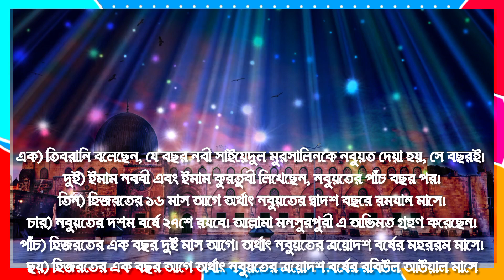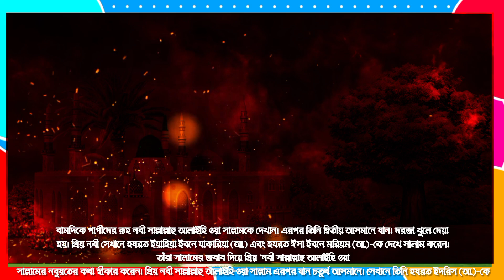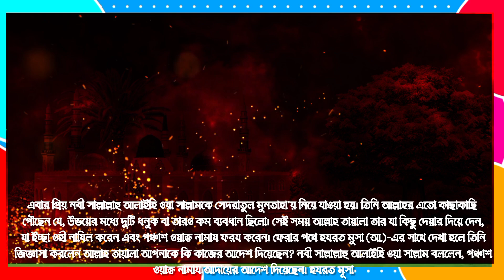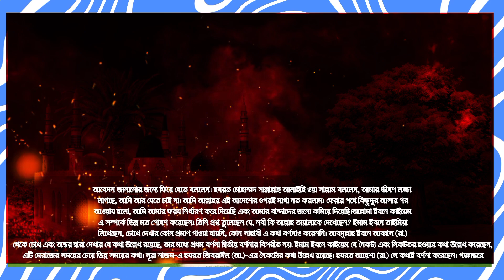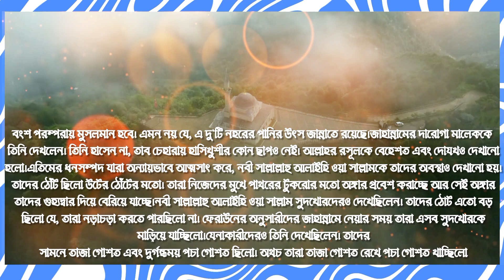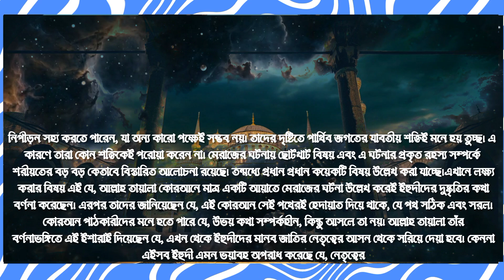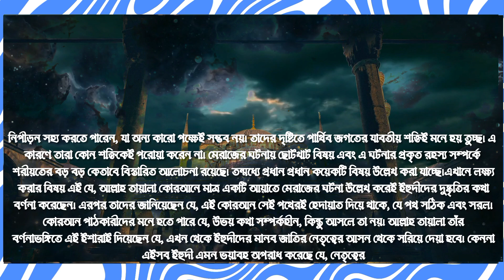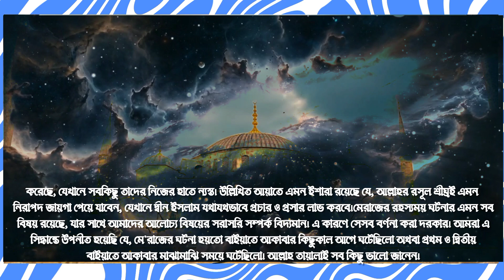বিশ্বনবীর মেরা‌জের সম্পূর্ণ কা‌হিনী